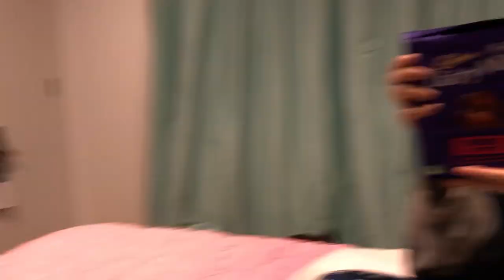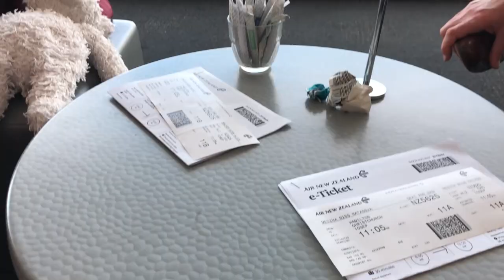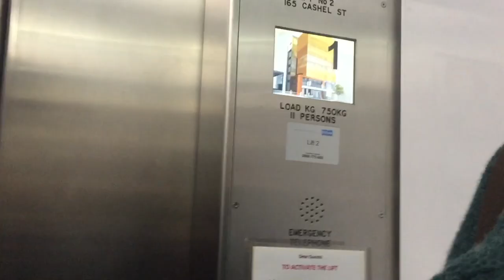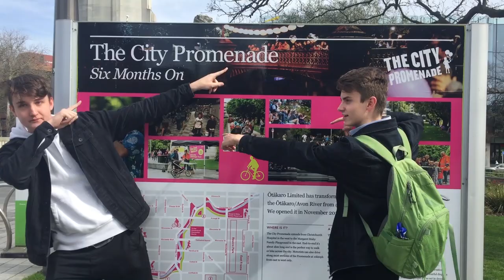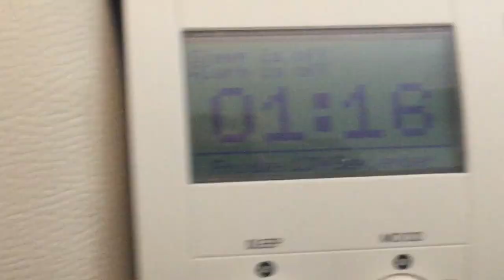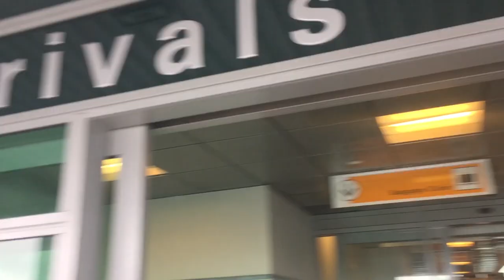YSIH NZ Barbershop Convention 2019 | vlog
hey!  grace notes and i had the amazing experience of competing at the ysih nz barbershop nationals in christchurch representing our school and was able to place first in the ywih category this year!!

this vlog's a tad long, compared to last year's (apologies) buuuut it's now such an incredible memory to look back on!  we absolutely enjoyed getting to make new memories, meeting new people, and singing our hearts out in this fantastic genre of music.

(if you want to skip to certain parts of the video here's some timestamps of the different days of our trip)

0:00 - day one: 9/9/2019

3:37 - day two: 10/9/2019

15:24 - day three: 11/9/2019

33:19 - day four: 12/9/2019

46:43 - day five: 13/9/2019

socials

full performances